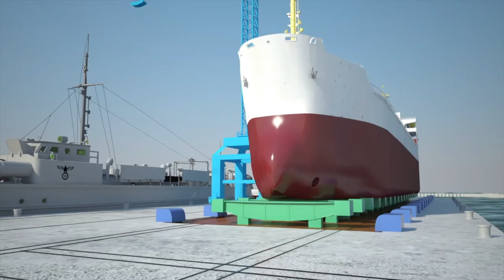ISRF 20 2 2021